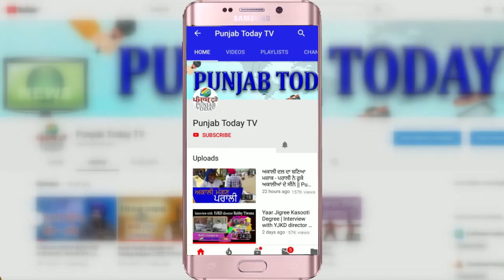Real Media vs Godi Media | पुरे हफ्ते का मीडिया का क्या था एजेंडा?